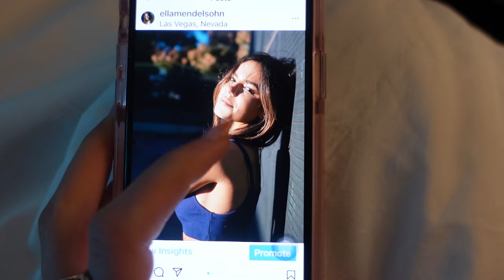LA VLOG (feat. Anna Shumate, Olivia Ponton, Jordan Beckham)